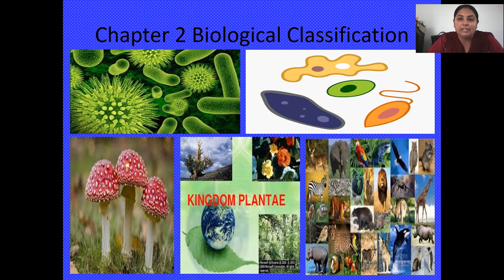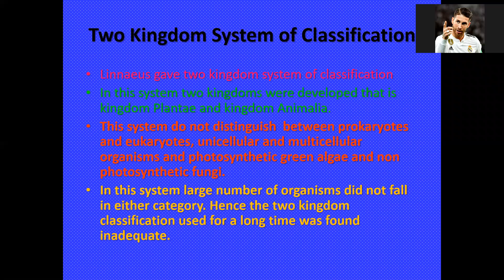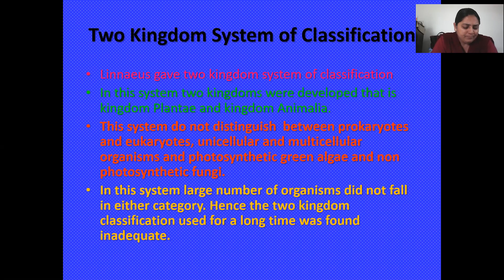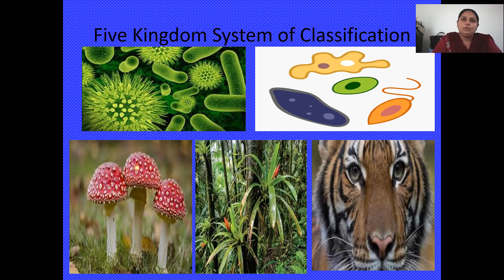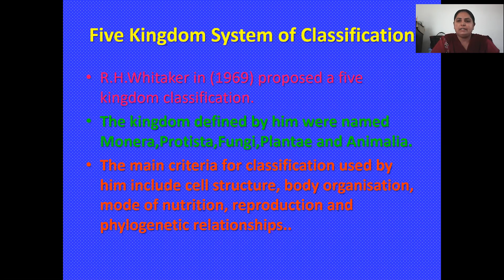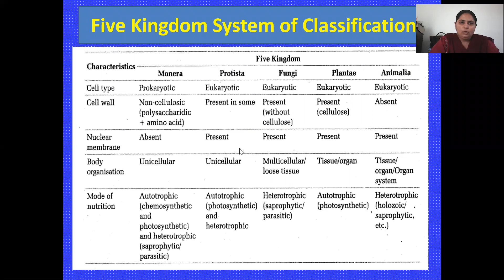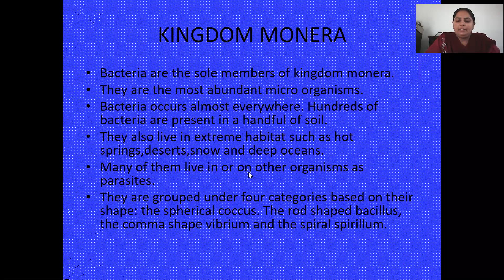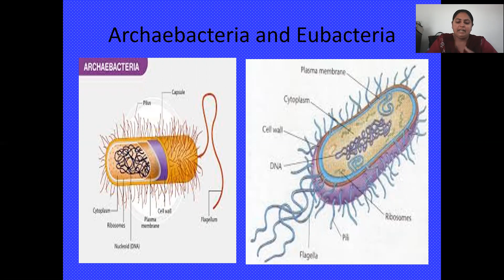CHAPTER 2 BIOLOGICAL CLASSIFICATION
Everything about biology-SYSTEMS OF CLASSIFICATION.